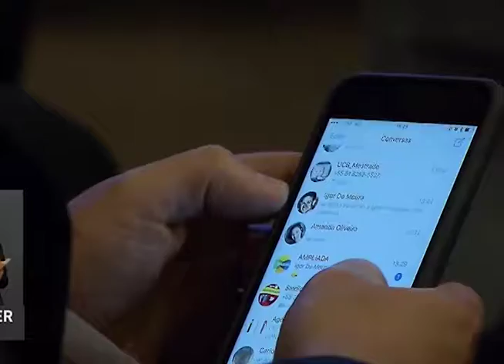São José dos Campos registrou o menor número de roubos e latrocínios. ED 337 Bloco 3